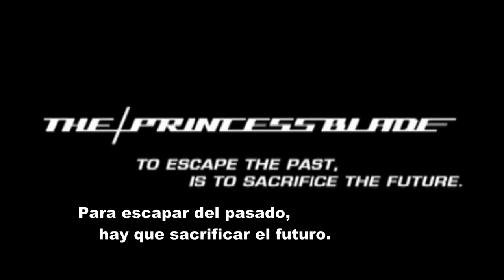The Princess Blade (Trailer)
Año: 2001
Actores: Hideaki Ito, Yumiko Shaku, Shirô Sano, Yoichi Numata, Kyusaku Shimada
Sinopsis:
Japón. Alrededor de 500 años en el futuro. Yuki, la protagonista, pertenece a un grupo de guerreros mercenarios, los Takemikazuchi, largamente empleados por el actual gobierno para vencer a la facción rebelde contrarios a su política déspota. Esta banda de samurais modernos se rige por un sólido código del honor mas cercano a las antiguas ordenes feudales que a una organización pseudo-criminal. Yuki, descendiente directa de la rama consanguínea de los fundadores del clan descubrirá que su madre fue asesinada por el actual dirigente del mismo cuando intentó poner fin a las maniobras de sus miembros. Consciente de ello Yuki se volverá contra sus camaradas y tras ser atacada y perseguida acabará huyendo topándose con un joven que desconociendo la naturaleza y motivaciones de la joven la auxiliará dándole los necesarios cuidados médicos y hospedaje. Pero este tiene un pasado misterioso y un presente incierto, forma parte del grupo políticamente rebelde y está sometido a los designios de sus mandatarios. Yuki, recuperándose en cuerpo y alma mientras que prepara su venganza irá, junto al muchacho, conociendo las otras "realidades" de la vida, un sentir diferente al de la estricta disciplina mercenaria que la hará descubrir esperanzas y necesidades, pero desgraciadamente su destino está escrito de antemano y tanto ella como su nuevo compañero tendrán que liberarse de sus respectivos deberes para ser libres

Remake ambientado en el futuro de la película Shurayukihime (Lady Snowblood), dirigida por Toshiya Fujita en 1973.